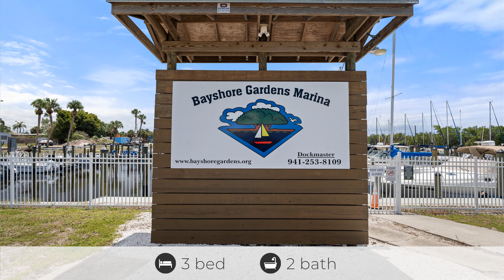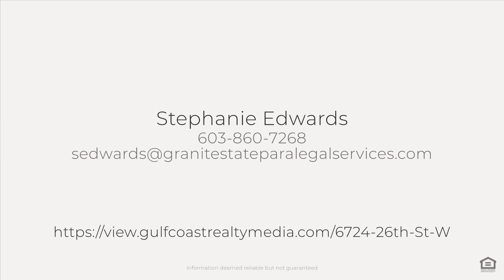6724 26th St W, Bradenton, FL